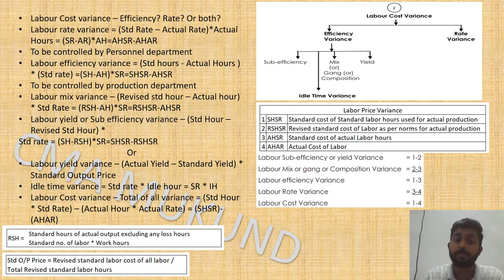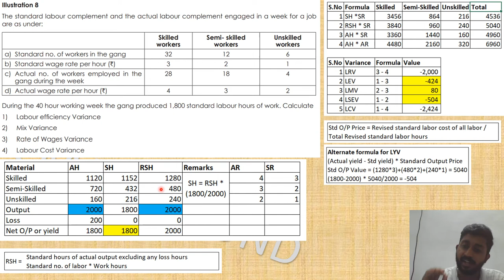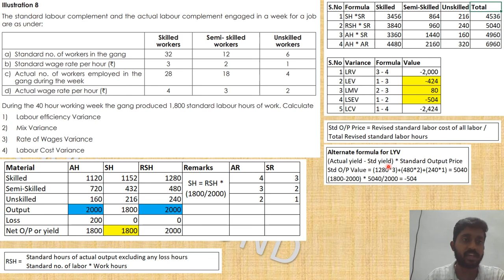CMA Inter Group 2 - CMA & FM Standard Costing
My strategy is to make students score 80 out of 100 in CMA & FM paper of CMA / ICWA Inter course.

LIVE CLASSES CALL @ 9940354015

Mukund Bargav is a first class Engineering graduate from BSA Crescent engineering College . He is a Cost accountant, Company Secretary (Executive level) . He possesses a vast experience in Finance stream of large manufacturing Companies and also has good experience is teaching (since 2015) Accountancy, Law, Audit, Cost Accountancy to students of highly competitive courses like CA, CS, CMA.